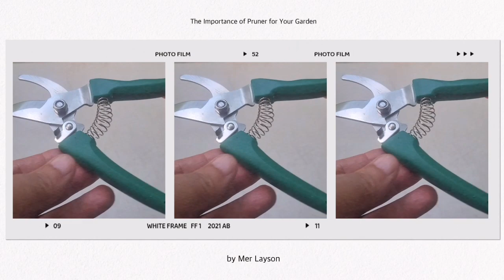CUTTER PRUNER: Mahalagang gamit sa garden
Ang cutter pruner ay napakahalagang gamit sa paghahalaman kaya marapat lamang na mayroon kayo ng tools na ito para pagsasagawa ng pruning, marcoot at grafting method sa ating mga tanim na halaman.

2. Paggawa ng OHN: Pantaboy ng mga insekto na maaaring manira sa mga tanim na halaman.